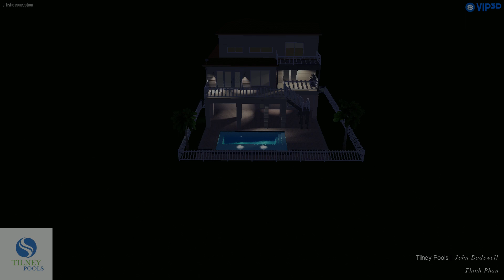Tilney Pools - Phan